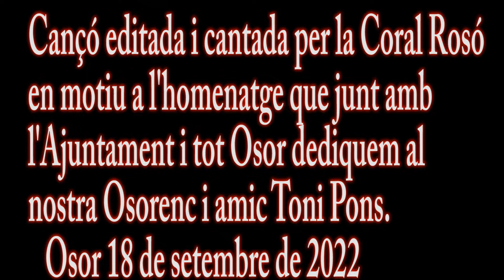Homenatge Toni Pons